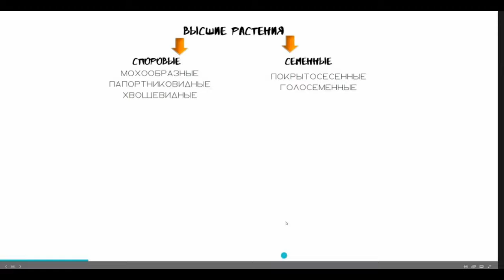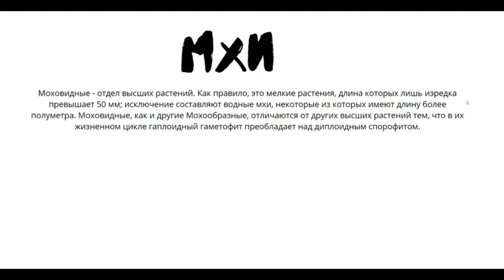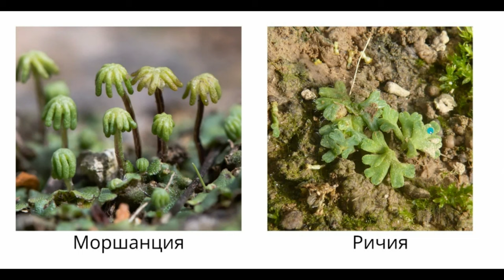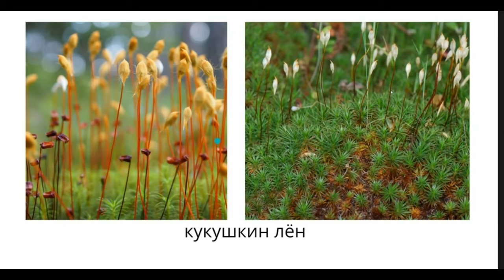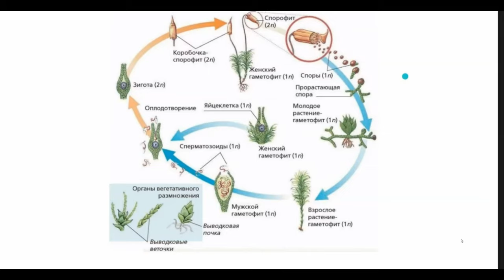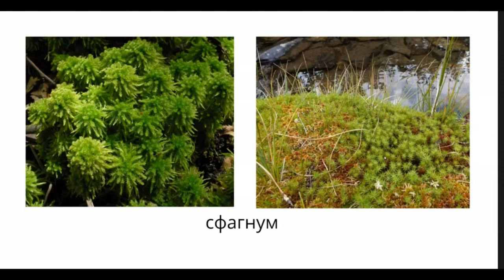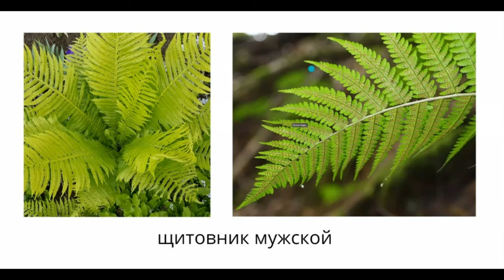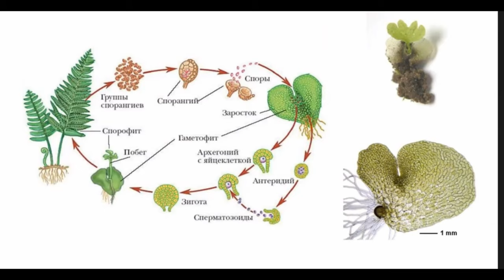Высшие и нисшие растения. 2 урок по подготовке к ВсОШ по биологии. 7-9 класс.